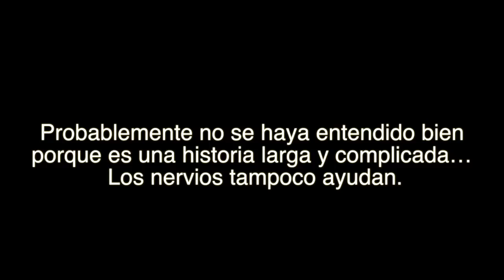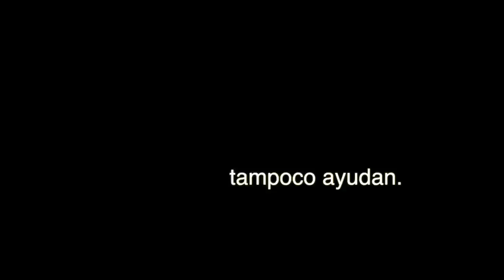¿TENGO RELACIÓN con mi FAMILIA? | Q&A JONATAN